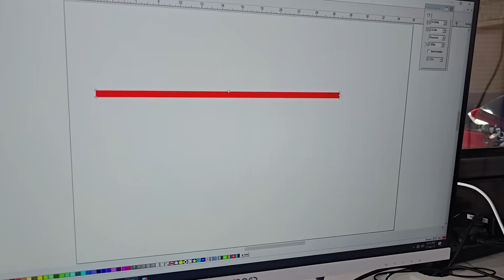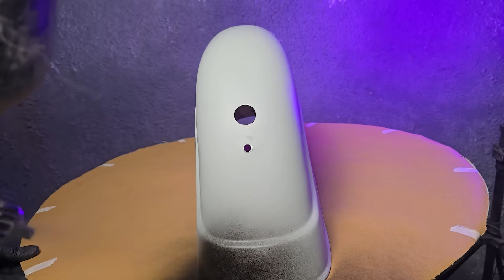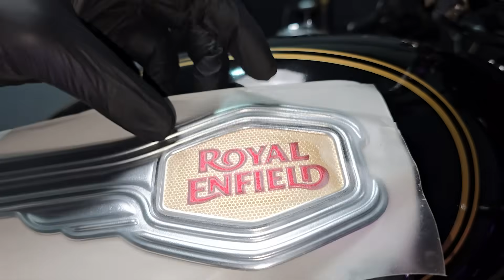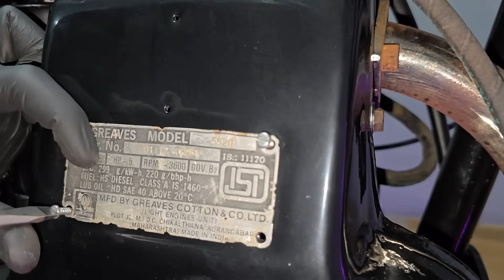Restoration Rusty 40-Years-Old Motorcycle | Old Bullet Full Restoration | Royal Enfield Restored 🔴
Restoration of a 40-Year-Old Rusty Royal Enfield Bullet! Witness the full transformation of this vintage motorcycle as we bring it back to life, piece by piece. From rusted parts to a stunning, fully restored classic. Don't miss the detailed process and final reveal!"